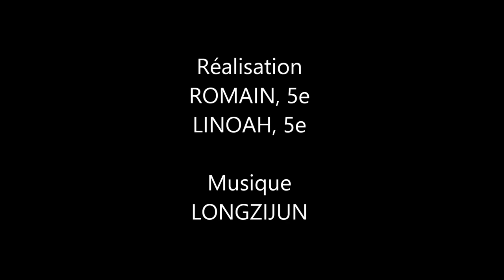HISTO DICO 1 - La bataille de Verdun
Encore une nouvelle chronique sur la chaîne, cette fois consacrée à l'Histoire. Pour cette première, Arthur, de 5 ème, nous parle de la bataille de Verdun.